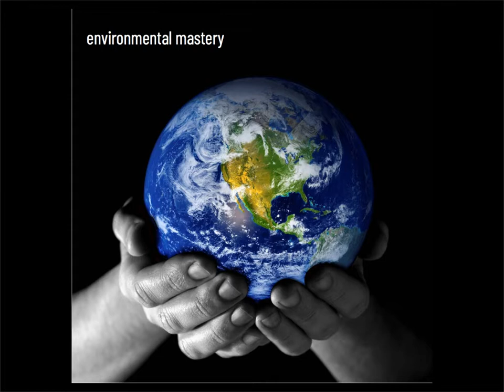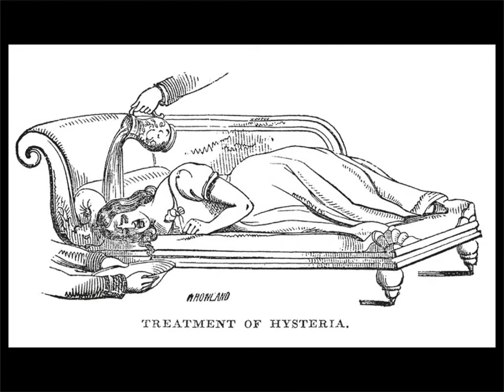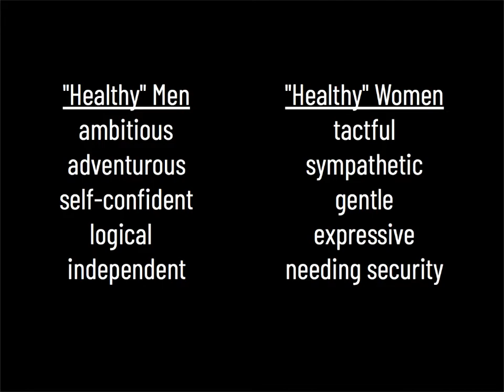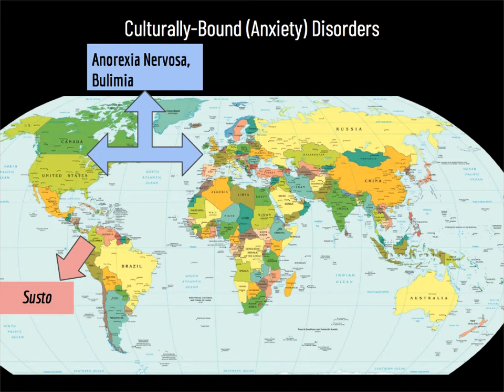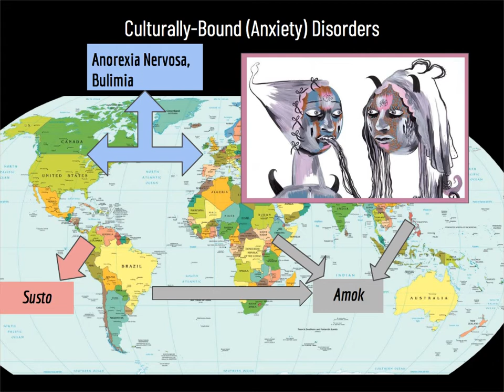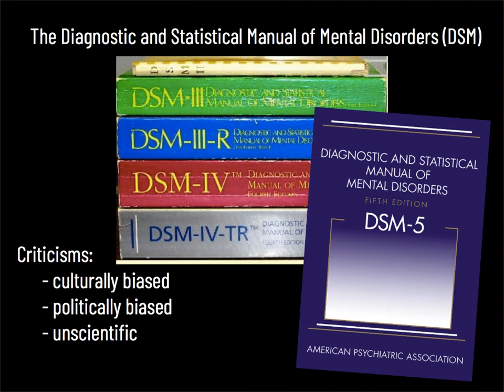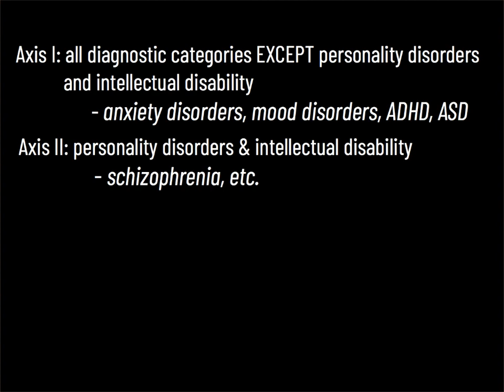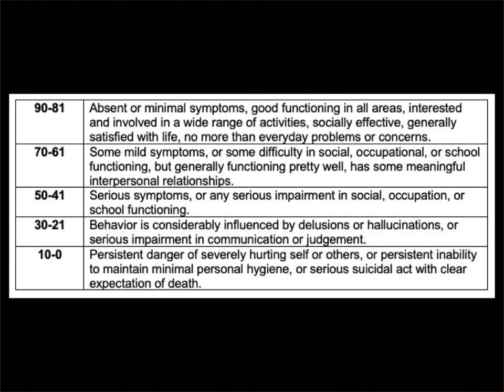Intro to Clinical Psychology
This brief video introduces clinical psychology and the DSM. It is intended for use by AP Psychology students at LASA HS (Austin, TX) and is narrated by LASA teacher Maricruz Aguayo Tabor.